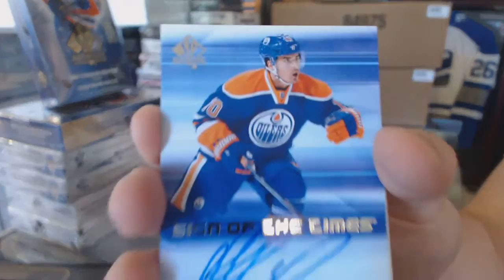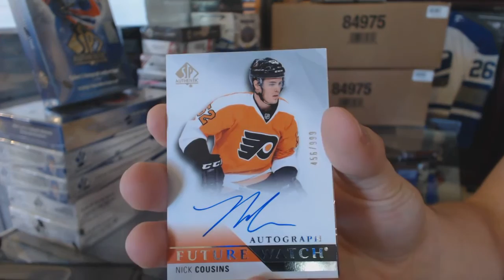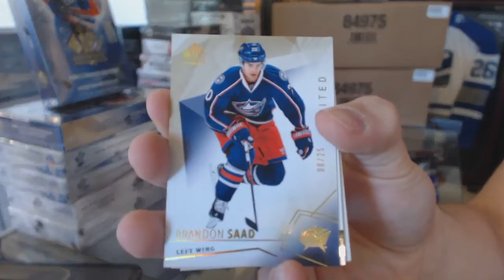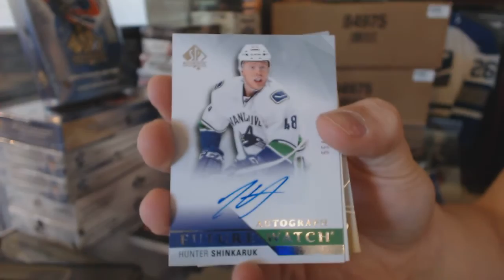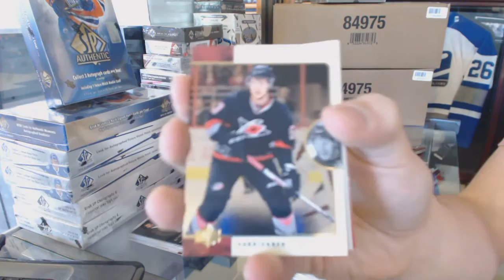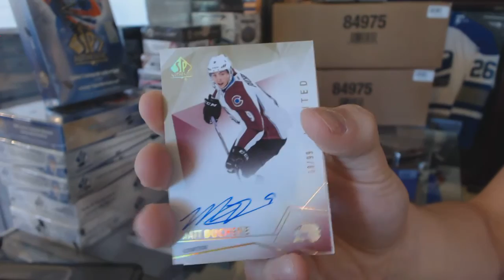FulchyCards87's 15-16 Upper Deck SP Authentic Hockey 2 Box Break